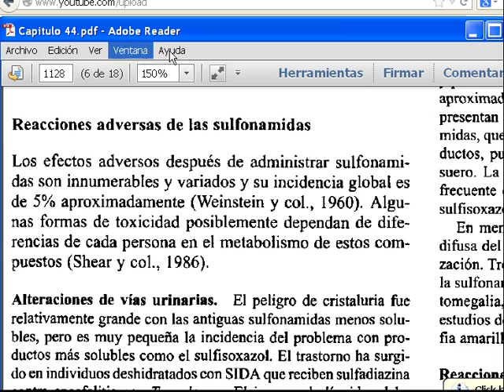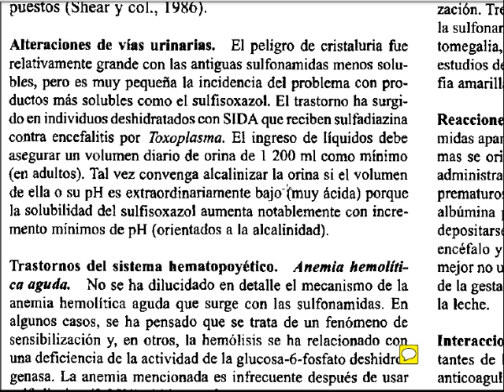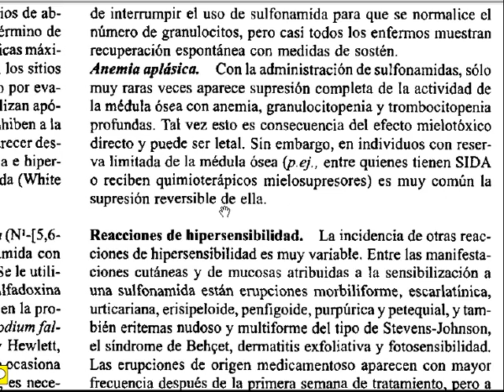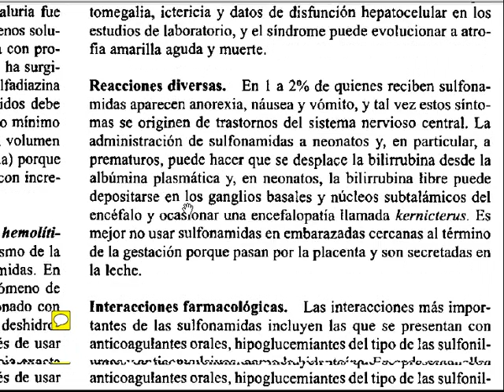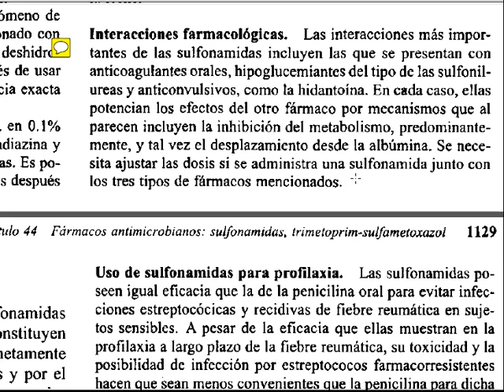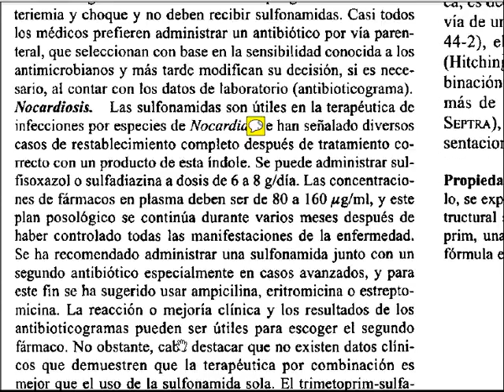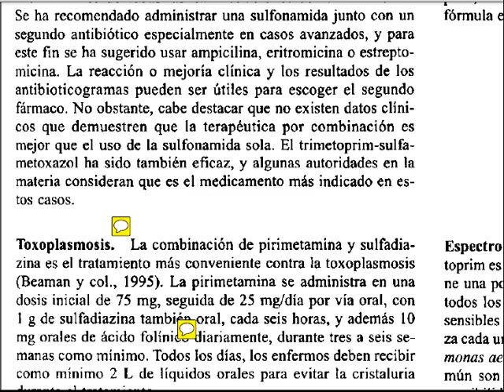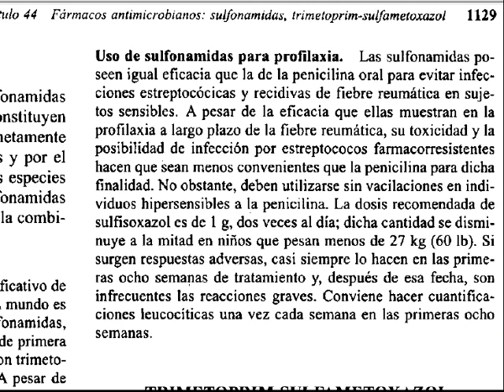SULFONAMIDAS, TRIMETOPRIMSULFAMETOXAZOL QUINOLONAS EN GOODMAN GILMAN CAP 44 PARTE 4 PAGINA 1128 Reac